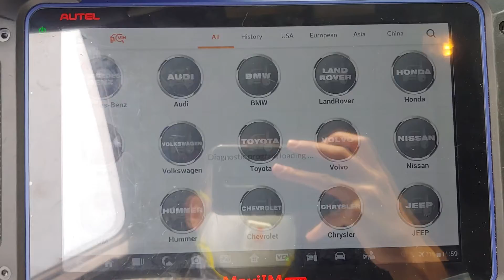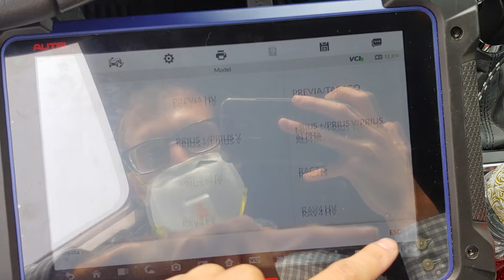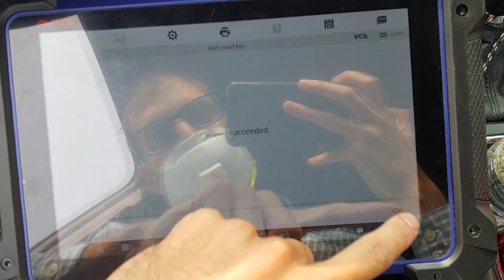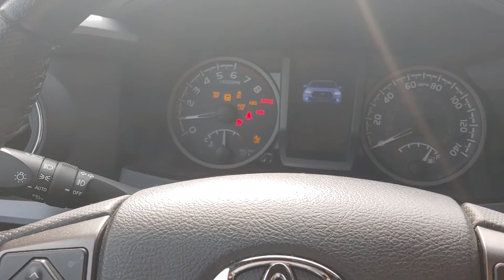Toyota Tacoma | Programming A Key Fob | Toyota Push To Start Fob Programming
Key fob programming procedure for 2018 Toyota Tacoma with push to start using Autel IM608. This exact procedure will work for any push to start Toyota Tacoma from 2012 to 2020 using the programming tool.

In this video we are adding a new key fob to 2018 Toyota Tacoma with push to start feature.

Advanced Security Safe and Lock has been providing locksmith and security system services in Baltimore and Washington DC areas for over 13 years. We can cut and program keys to most vehicles including some historic and exotic vehicles.

Our Locations:

Advanced Security Safe and Lock
6318 Reisterstown Rd
Baltimore, MD 21215

2061 York Rd
Timonium, MD 21093

217 E Baltimore St, A
Baltimore, MD 21202